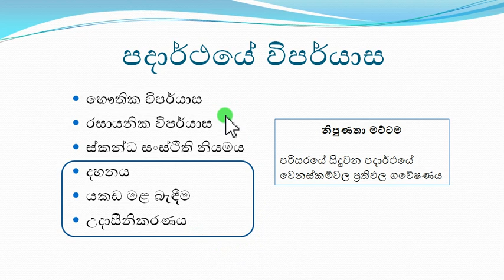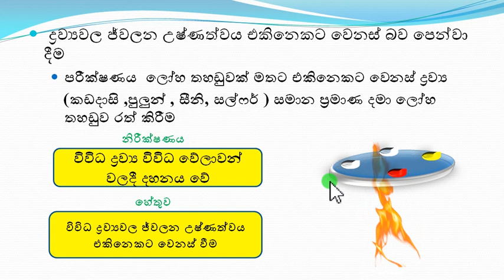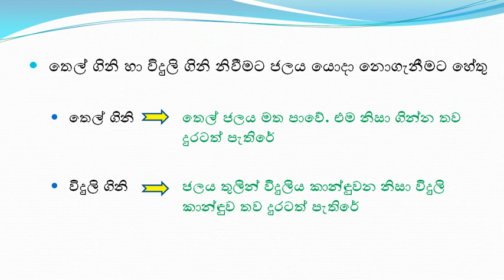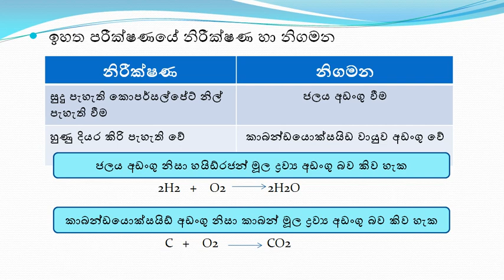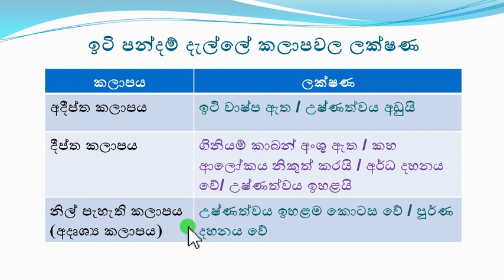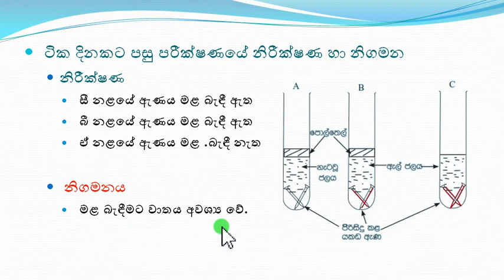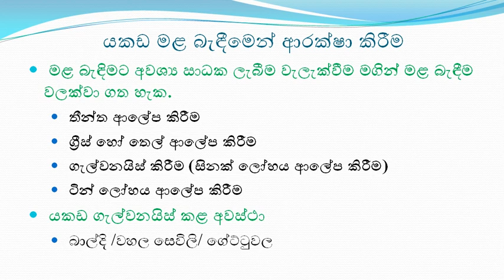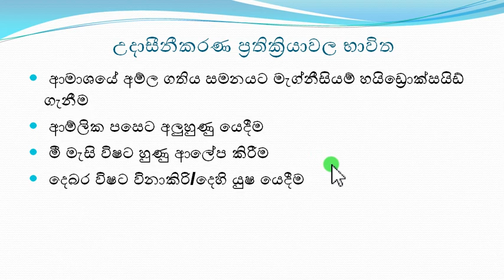8 ශ්‍රේණිය - විද්‍යාව - පදාර්තයේ විපර්යාස - 2 කොටස